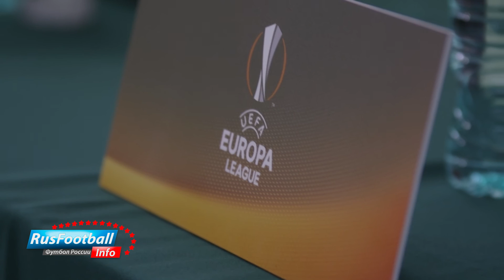"Краснодар" - "Дортмунд". Предматчевая пресс-конференция Олега Кононова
Предлагаем вашему вниманию предматчевую пресс-конференцию главного тренера ФК "Краснодар" Олега Кононова и полузащитника ФК "Краснодар" Маурисио Перейра в предверии матча Лиги Европы "Краснодар" - "Дортмунд".